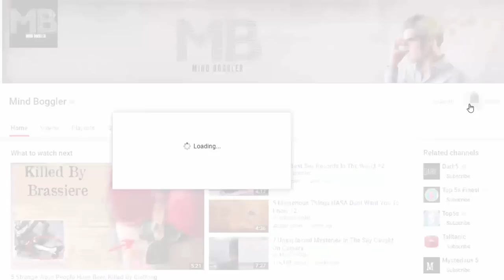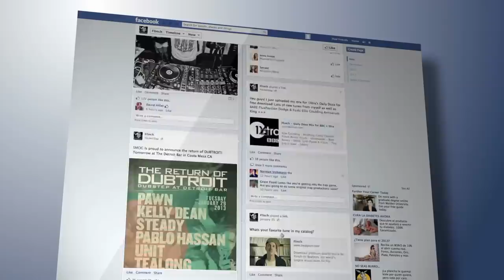7 Biggest Snakes Ever Caught On Camera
Giant snakes make be scary, but they are amazing in many ways. You may wonder how these creatures swallow animals that are bigger than themselves. Anyway, we always want to know more about the big snakes. Here are 7 Biggest Snakes Ever Caught On Camera